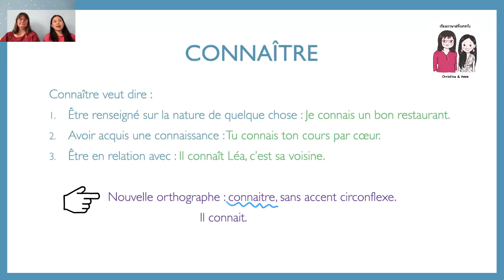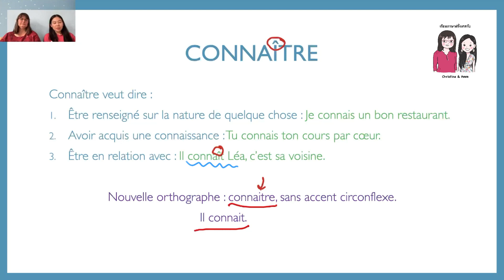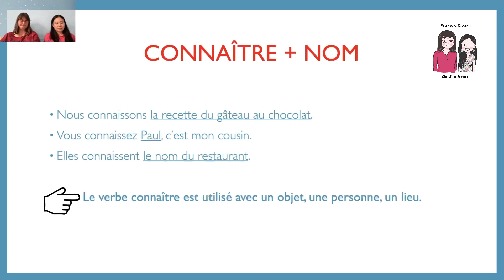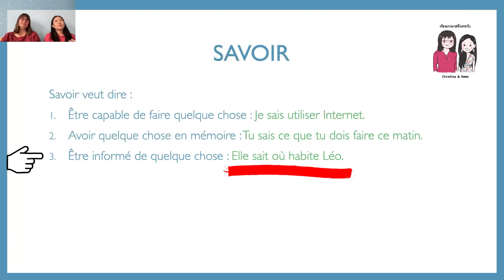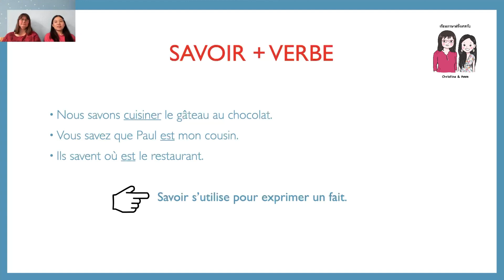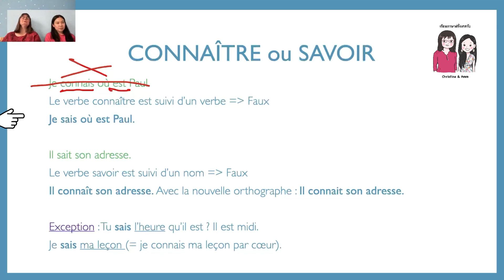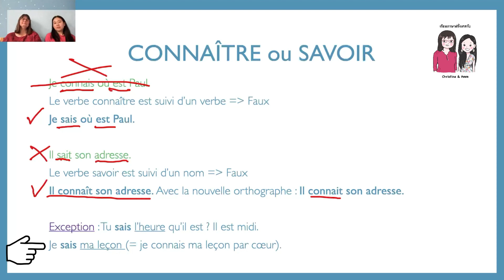ความแตกต่างระหว่างคำกริยา connaitre และ savoir (Différence entre connaitre et savoir)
สนใจเรียน "พูดภาษาฝรั่งเศสกับเจ้าของภาษา"
สามารถสอบถามรายละเอียดเพิ่มเติมได้ที่